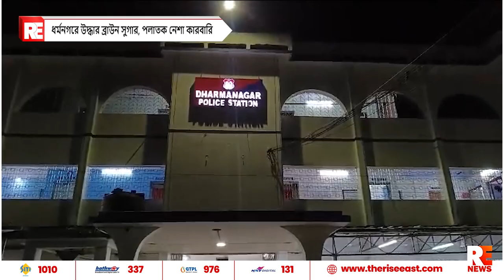ধর্মনগরে উদ্ধার ব্রাউন সুগার, পলাতক নেশা কারবারি